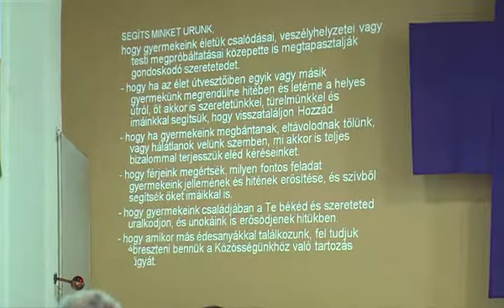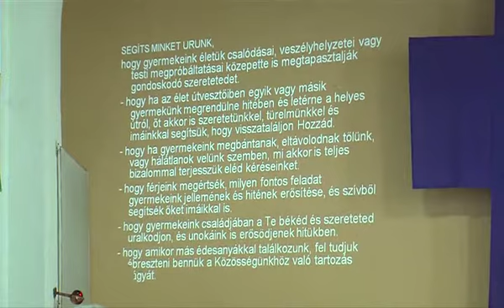Katolikus szentmise (2016.03.13.) Pécs TV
Katolikus szentmise